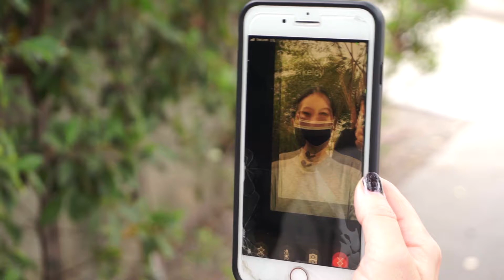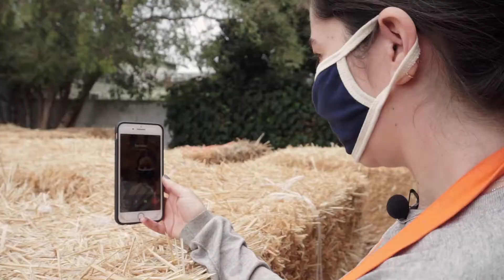Live From A Volunteer Shift At The Larchmont Pumpkin Patch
In a truly unprecedented turn of events, Chase volunteers 1 hour and 45 minutes of her time to volunteer at the patch, with guidance from Berkeley via FaceTime as well as Peggy.